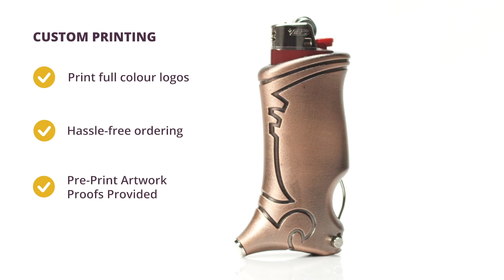Toker Poker - Sell Sheet Video